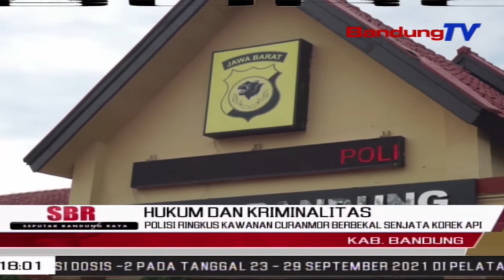Polisi Ringkus Kawanan Curanmor Berbekal Senjata Korek Api | SBR | BANDUNGTV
Dalam Aksinya, Para Pelaku Mengancam Pemilik Kendaraan Dengan Menggunakan Senjata Api Mainan,Atau Korek Api Yang Menyerupai Senjata.